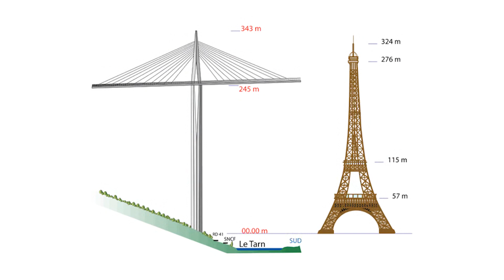Pas la Tour Eiffel, mais le colossal viaduc de Millau | Découvrir la France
Rapide passage au Viaduc de Millau, le plus haut pont routier du monde, qui enjambe la vallé du Tarn, dans le sud-ouest de la France.